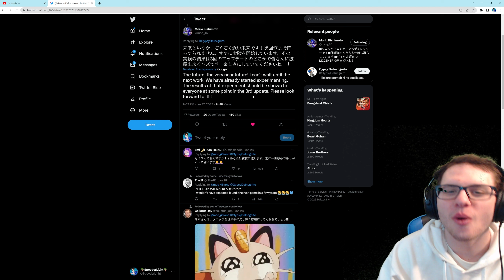NEW Secret Update is COMING to Sonic Frontiers!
Today we talk about Sonic Frontiers 3rd Update will be even more HYPE than we thought! We also talk about if this update will have the sonic adventure spin dash and if sonic adventure 3 will be the next sonic game! We also talk about if Kishimoto is going to put the spin dash in sonic frontiers.

Wanna Donate to me or have me make thumbnails or video for you?